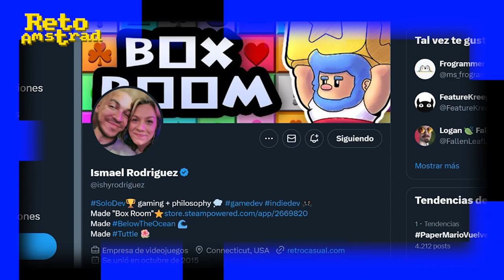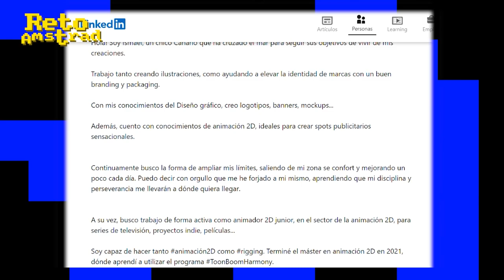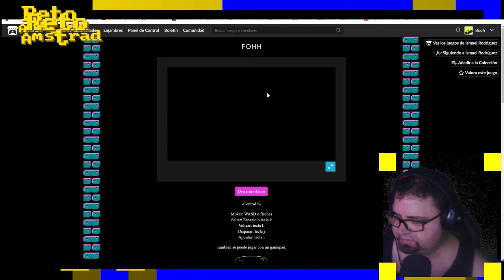FOHH | DEMO COMPLETA | VIDEOAVENTURA DE PLATAFORMAS CLÁSICA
Probamos el nuevo juego, llamado FOHH, al menos en su versión DEMO  del autor  independiente ISMAEL RODRIGUEZ  ( @ismaelrodriguez8409 ) que nos ofrece títulos encuadrados en el genero clásico de la video aventura  de plataformas donde tendremos que explorar un mapeado para encontrar los elementos o habilidades necesarias para desbloquear o llegar a nuevas zonas del mapa.

Ismael es un creador español que emigro a Estados Unidos para ganarse un nombre con sus creaciones. Diseñador Grafico y creador  multimedia nos brinda desde su cuenta de itchio sus creaciones, videojuegos donde los rompecabezas y el uso muy inteligente de las físicas tienen un papel importante